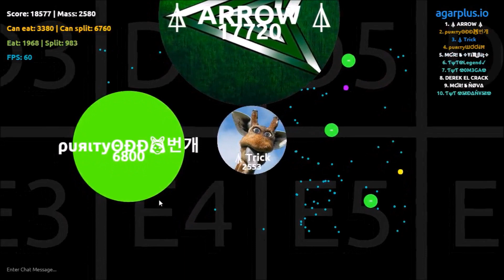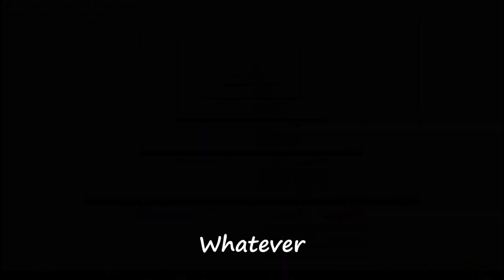Taking Out 【ρυяιту】 Leaderboard ft. Arrow [Agar.io]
Arrow and I decided to search for a difficult server and we came across Purity, it was a challenge but we did it!